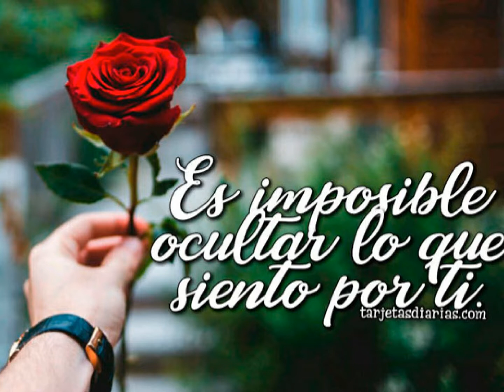Lilatuns Me Marcho Salsa Flamenca Remix DJ jose el feo 2021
Lilatuns   Me Marcho  Salsa Flamenca   Remix DJ jose el feo  2021Lilatuns Me Marcho Salsa Flamenca Remix,boda gitana,los yakis 2018,moncho chavea 2018,moncho chavea conmigo,daviles de novelda,los banis,timba flamenca,lilatuns me marcho salsa flamenca,salsa,flamenco,dj rafa con salero,salsa flamenca,oficial,en directo,salsa flamenca si hay una rumba pa'lla voy remix,lilatuns me marcho salsa flamenca remix mix,dJ jose el feo 2021